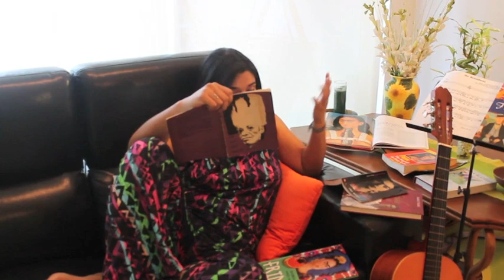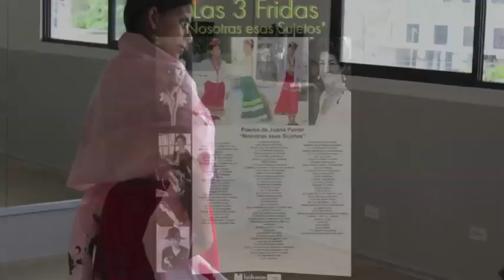Las 3 Fridas nosotras esas sujetos (Version Musical) Colectivo Voces,Figuras & Ritmos 2013.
Fase III montaje "Las 3 Fridas nosotras esa sujetos" bailarinas: Anita Loynaz, Stephanie Lee, Ana Izaguirre/ Poeta: Mar Alzamora/ Percusionista: Ella Ponce/ Cantante: Wanny Angerer /Diseñador de Modas: George Lash-Man /Fotografia & Video Elisa Angerer,Poema: Juana Pavon Arte del poema: Flash-Any /Produccion y Direccion Colectivo Voces Figuras y Ritmos.